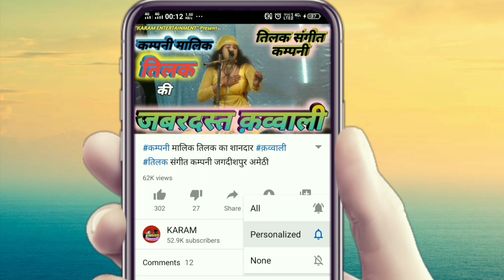Part-9, गंगा ज्वाला, गजब की माला उर्फ़ डाकू झाला सिंह Ganga Jwala, Gajab Ki Mala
KARAM ENTERTAINMENT presents Part-9, गंगा ज्वाला, गजब की माला उर्फ़ डाकू झाला सिंह Ganga Jwala, Gajab Ki Mala

Part-9, गंगा ज्वाला गजब की माला उर्फ़ डाकू झाला सिंह Ganga Jwala, Gajab Ki Mala Urf Daku Jhala Singh

Title - GANGA JWALA GAJAB KI MALA URF DAKU JHALA SINGH
Comapny --  TILAK SANGEET COMAPNY

पता- कासिमपुर निकट चौराहा लखनीपुर, जगदीशपुर, जिला अमेठी उत्तर प्रदेश

तिलक डांसर (कंपनी मालिक)- 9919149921
झुरहू उर्फ रामकुमार (कमेडियन)- 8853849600

4 Wheel Trolley Bag for Travel

Related Quiries-
 @Nautanki Sonotek
 @Nautanki Samrat
 @Ashvani singer entertainment
 @Nautanki Tamasha
 @Ganga Bhakti
 @Ganga Cassette
 @Avadhi Lok Sangeet
 @AVADH SANGEET
 @Dancer Sanatan
 @DANCER SUNNY ARYA
 @diksha nautanki Video
 @Wave Music Bhojpuri
 @G-Series Ganga Music Company Lko
 @Amar Sangeet Party
 @Lovely Video Film
 @Raj Studio
 @masti hi masti Sitapur
 @amethi vista 2
 @Amethi JD films
 @Peer Mohammad Rayberyli
 @GOLD AUDIO NAUTANKI
नौटंकी गंगा कैसेट
गंगा नौटंकी धमाकेदार
गंगा कैसेट वीडियो
भोजपुरी नौटंकी
नौटंकी
नौटंकी (रायबरेली)
नौटंकी तमाशा
ऊंचाहार की नौटंकी
खूनी तलवार
पंपापुर नौटंकी
सुल्तानपुर की नौटंकी
रामखेलावन की नौटंकी प्रतापगढ़
दयाराम की नौटंकी
इलाहाबाद की नौटंकी
साईं प्रताप की नौटंकी
कानपुर की नौटंकी
भोजपुरी नौटंकी
सकट पुर की नौटंकी